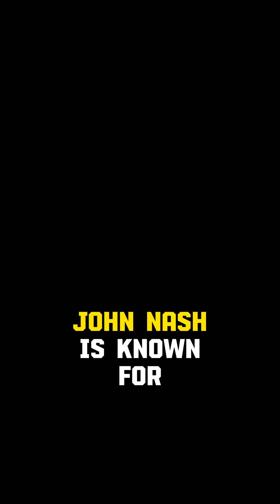3 - John Nash's life story and inventions: A Beautiful Mind Unveiled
Who is John Nash?

Explore the extraordinary life of John Nash, the brilliant mind behind game theory, in "John Nash: A Beautiful Mind Unveiled." From groundbreaking contributions to game theory, including the concept of Nash Equilibrium, to his enduring legacy in differential geometry, Nash's story is one of resilience, brilliance, and triumph.

Genius of Game Theory

Recommended the 'A Beautiful Mind' Movie

Embark on a captivating journey through the history of the greatest scientists! Join us for an insightful exploration of their life stories and monumental contributions that shaped the world. Our video offers a brief yet fascinating glimpse into the lives of these historical figures, providing a unique perspective on the evolution of scientific knowledge.